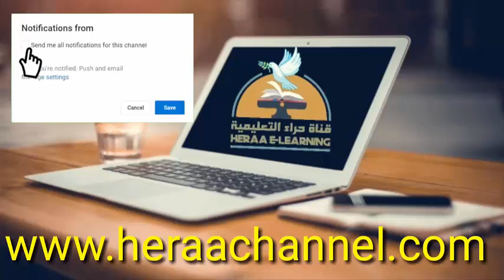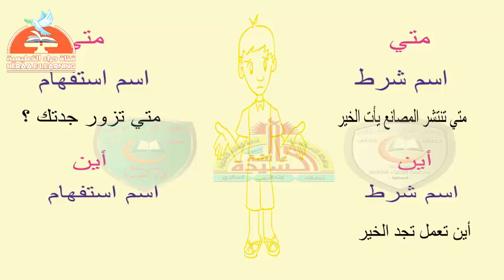01- لغة عربية - القواعد النحوية - اسم الشرط - الصف الأول الإعدادى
01-لغة عربية-القواعد النحوية-اسلوب الشرط#الاول_ الإعدادى#قناة_حراء_التعليمية